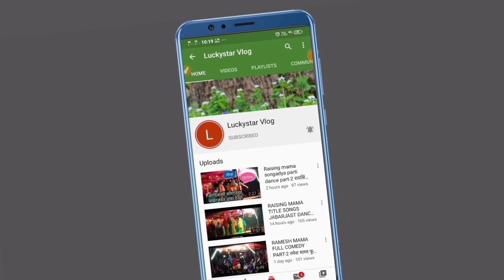O jhuli o o o jhuli || Rembo Star band Rataniya || Adivasi band party || 2020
is video me rembo star band ka video is video me dikhaya gaya he vah is video me aap dekh sakte he

rembo star band
adivasi band
adivasi band party
rocky star band adivasi
adivasi rockstar
adivasi rocky star band
adivasi rocky star band party